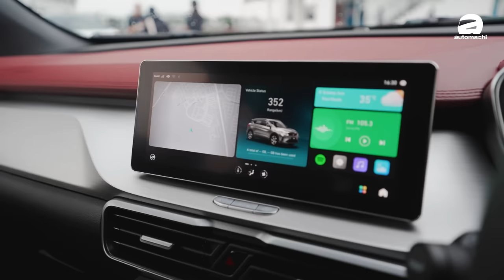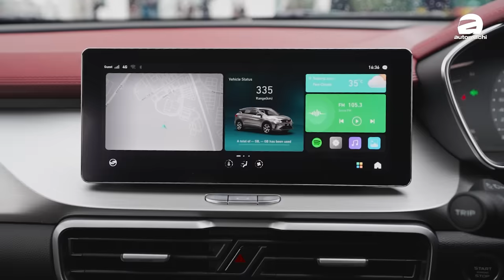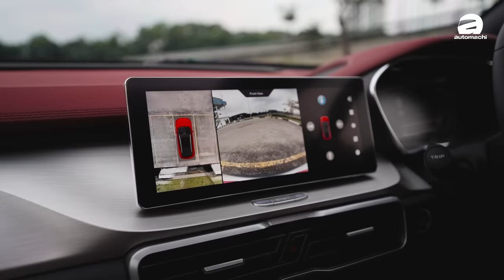2024 Proton X50 震撼登场：这一次良心发现加量不加价？（新车介绍）automachi.com 马来西亚试车频道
2024 Proton X50 正式发表：外观内装无改动，配备与动力配置有升级！

在近日 Proton 正式发布了 2024 Proton X50 RC 版本（升级版）在外观设计部分几乎没有变动，但是在配备还有硬件等看不到的地方进行了加强，在引擎配置上还是维持了原本的配置，同样的还是以性价比作为主要的卖点！

Proton X50 在保持其标志性外观的同时，迎来了一系列引人注目的升级。2024年款的X50在配备和动力配置上进行了精心调整，旨在为驾驶者提供更加出色的驾驶体验。

外观与内饰：没有变动

新款X50的外观设计与前一代保持一致，延续了其受欢迎的设计语言。内饰同样未作改变，继续提供舒适和实用的乘坐环境。

电动尾门：无需再选配

电动尾门现在成为 Premium 以上车型的标准配置，消费者无需额外支付即可享受这一便利功能（在此之前需要额外加钱）。

NVH性能：全面提升

全车的噪音、振动和粗糙度（NVH）得到了显著改善，超过20处升级确保了更加安静和平稳的驾驶体验。

360镜头与3D图像：清晰升级

360度环视摄像头的画质得到提升，并新增了3D图像功能，使得停车和低速行驶时的周边环境感知更加直观。

触屏主机：性能飞跃

触屏主机的响应速度更快，记忆体也从原来的配置提升到4GB+64GB，使用体验更加流畅。此外，Apple Carplay 的更新也在计划中，预计将在不久的将来推出。最快预计在7月就可以使用

动力系统：稳定可靠

引擎保持与前款相同的配置，依旧稳定可靠，分别是1.5L的 MPI Turbo引擎，引擎输出148 Hp/226 Nm，以及1.5L的 TGDI 引擎，最大马力174 Hp，峰值扭力255 Nm。

变速箱：DCT EVO 300

最值得关注的升级莫过于变速箱。新款 X50 采用了DCT EVO 300变速箱，换挡速度提升了0.2秒，减少了换挡时的抖动，提供了更加顺滑的驾驶体验。变速箱的效率高达97%，油耗相比前一代进步了4%。整体结构的优化，包括变速箱的降温和耐用性，都得到了显著提升。

2024年款 Proton X50 虽然在外观内饰没有改变，但是实际上优化的细节还是很多的，无疑将为消费者带来更加舒适、高效和愉悦的驾驶体验。各位对于这次的价钱有什么看法呢？

新车价格：

Standard：RM 86,300
Executive：RM 93,300
Premium：RM 101,800
Flagship TGDI：RM 113,300